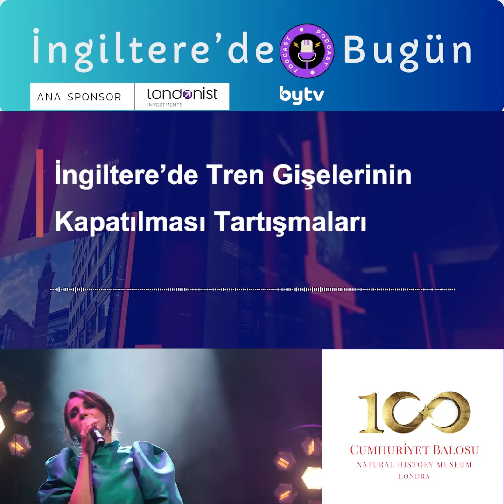İngiltere'de 'Sebepsiz Tahliye' Tartışması | İngiltere’de Bugün | 24 Ekim 2023 🇬🇧🇹🇷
🎙️Londonist Investments’ın katkılarıyla hazırlanan İngiltere’de Bugün’ün haber özetleri ile karşınızdayız. | 24 Ekim 2023 🇬🇧🇹🇷

🏠 İngiltere'de 'Sebepsiz Tahliye' Tartışması
🚉 İngiltere Tren Gişeleri Kapatma Planında
🚫 İngiltere'de Prostat Kanseri İlacına Erişim Talebi
🚗 Nicola Sturgeon Ehliyetini Aldı
🛏️ İngiltere’de 100 Göçmen Otelinin Kullanımından Vazgeçilecek
🔬 UCL: Rahim Ağzı Kanseri Tedavisinde Büyük İlerleme Kaydetti
🏛️ Blackheath Emeklilik Merkezi Stirling Ödülü'nü Aldı
📈 Londra’daki Turist Sayısı 2019 Seviyelerine Döndü.

Spotify’de “İngiltere’de Bugün” olarak bu podcast serisini bulabilirsiniz!

İngiltere'deki iş ve yaşam haberlerini Türkçe yayınlıyoruz.